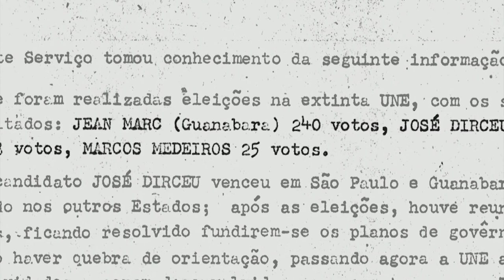Marcos Medeiros: Codinome Vampiro - Trailer (2018)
Documentário acompanha a trajetória do líder estudantil Marcos Medeiros em 1968, durante seu exílio na França e Cuba, onde ele filmou o longa História do Brasil, com Glauber Rocha. Assim como a sua afiliação à contracultura quando a militância política se tornou expressão audiovisual de intervenção na realidade social.

Um filme de Vicente Duque Estrada.